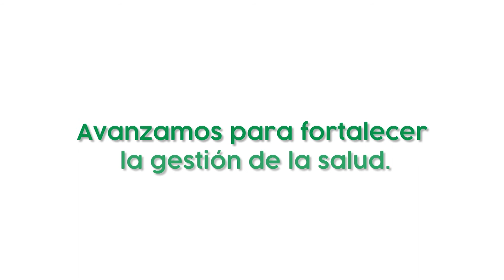Graficación Vídeo 10